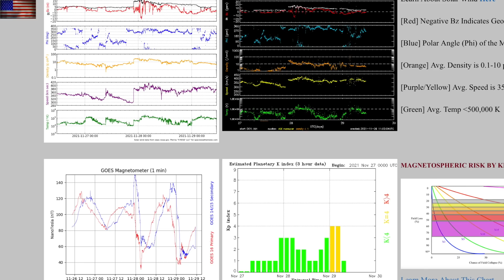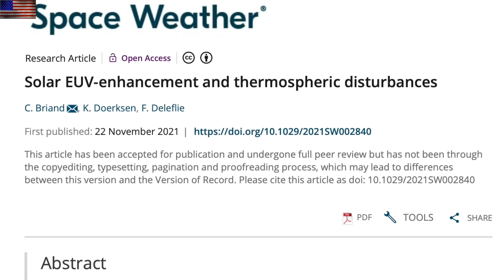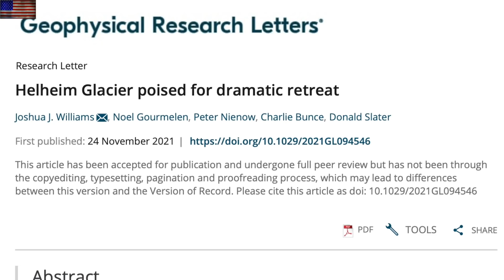Solar Filament Eruption, Cold Climate Bomb | S0 News Nov.29.2021